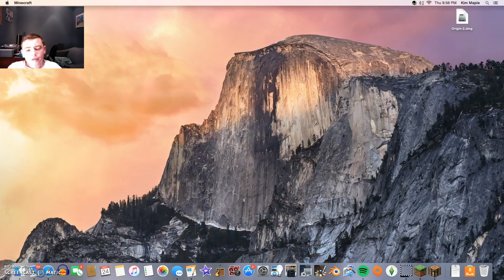Crack in the World #3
Today I continue to play the crack in the world adventure map! This episode I fail and cheat at parkour that leads to...nothing. Enjoy! And HAPPY EASTER!